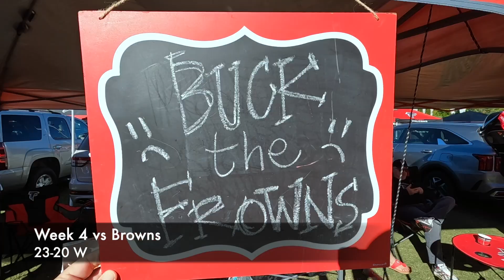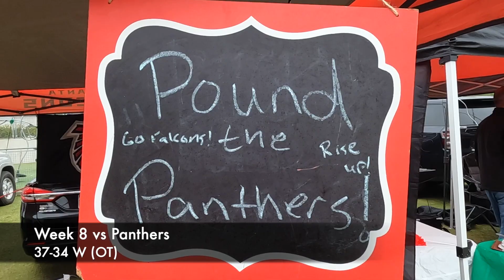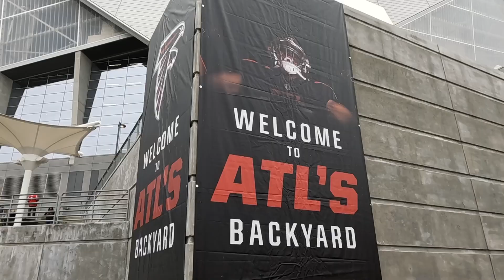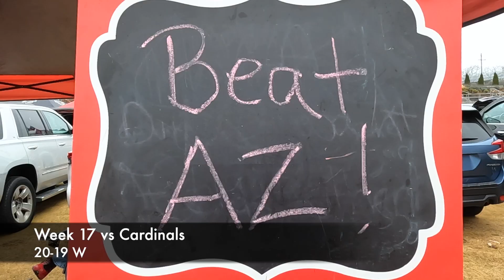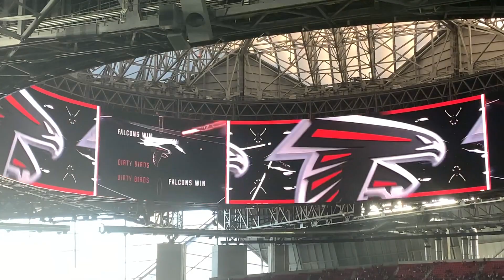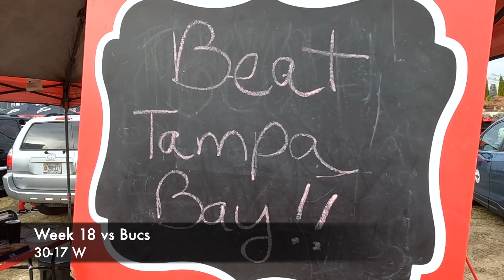Atlanta Falcons 2022 Season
Video from tailgating in the Home Depot Backyard for the Atlanta Falcons 2022 Season!